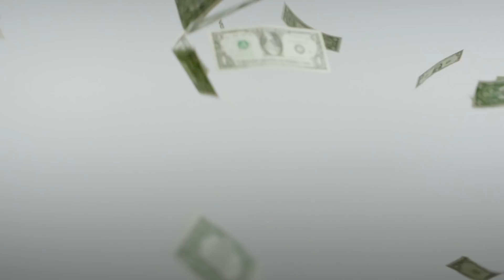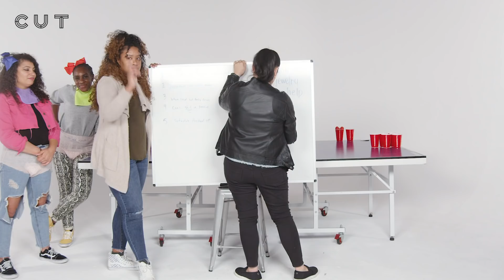New Moms Play Fear Pong | Cut